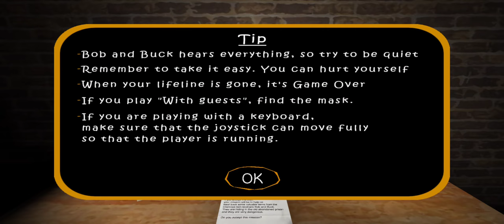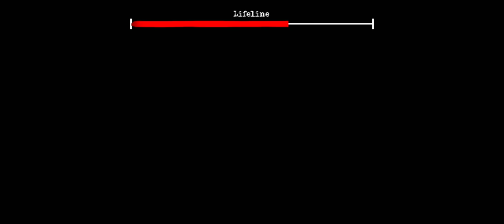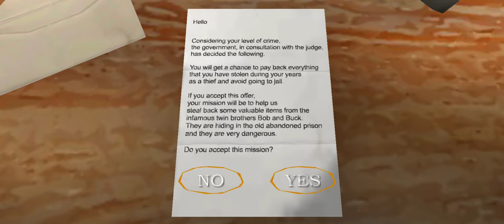Jay Plays... | The Twins | Single Gameplay [2]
This Gameplay is Inspired by: @thinknoodles

Hey Guys, Welcome back to a second Single Gameplay on "The Twins" by DVloper, as they are the same makers/creators of "Granny"